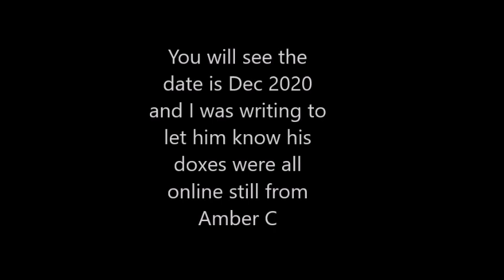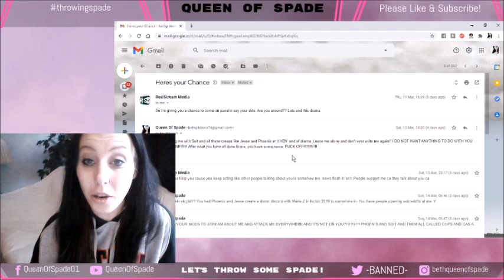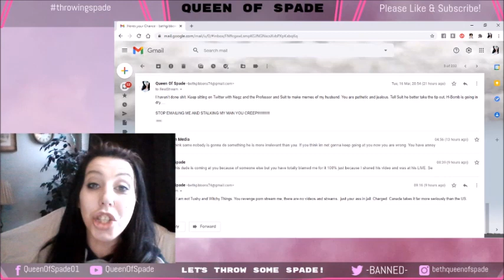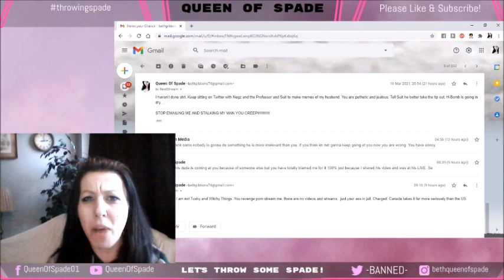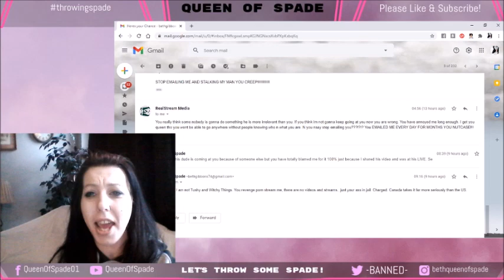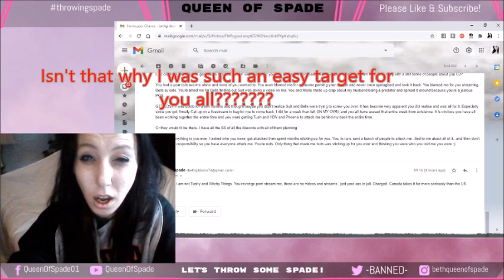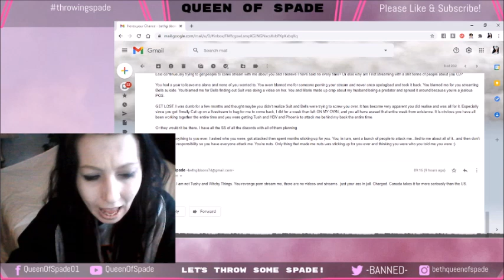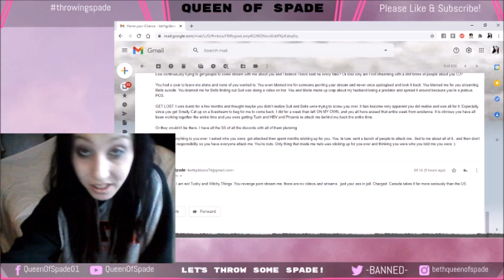REALSTREAM NEWS STILL LYING ABOUT WOMEN WHO LEAVE HIS COMMUNITY | My Response To His Stream...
The bottom of youtube is RSN. He has been stalking myself and my husband for almost a year. Yes, beginning of April will be a year. Claiming I am obsessed with him due to me responding to him having Suit Yourself stream about me almost daily for like 9 months. They sit on Twitter and make memes of my husband. Now he is taking emails from December to claim they are from the last few days so people don't figure out he is the one emailing me and obsessing over me because he wanted me to stream with him this entire time to "stick up for myself" but I don't want anything to do with him. I blame him heavily for a lot of things I have been through this year and believe I have the right.

So here is my final response, Cj. Now move on. for everyone. move on. take Suit, the Professor and Negz with ya too please!! :)

No married woman enjoys being stalked by creepy incels on the internet...

Now.